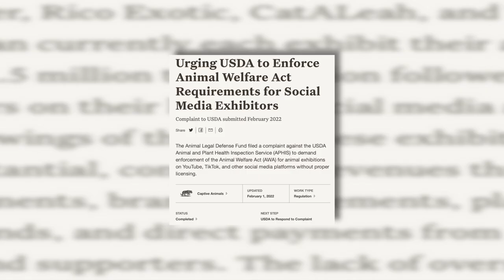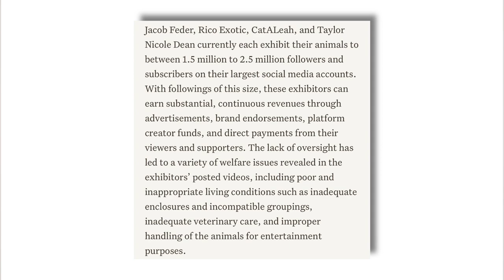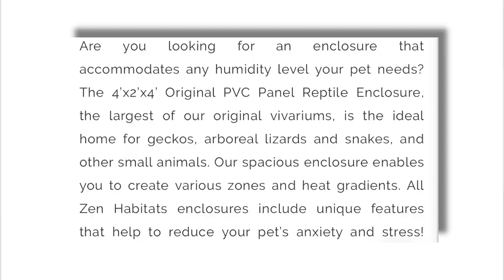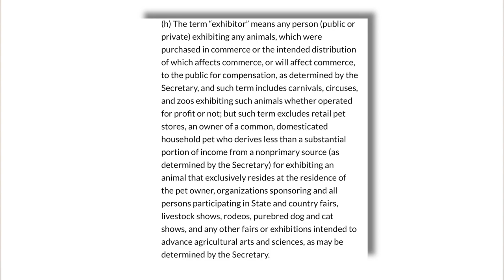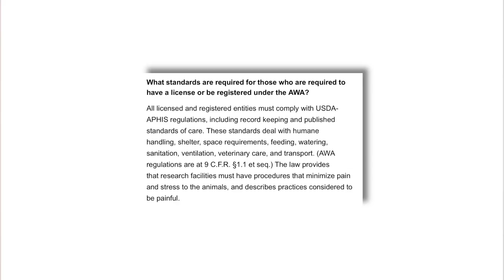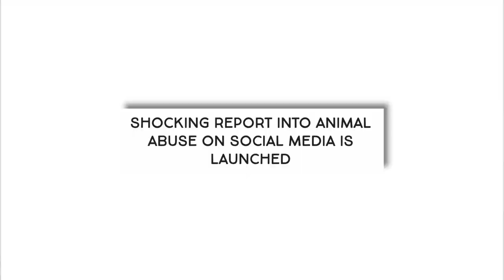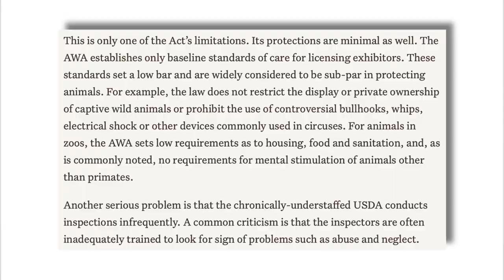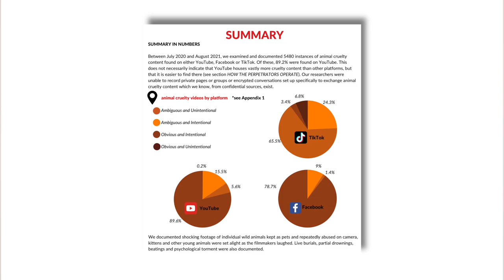The New Problem With Pettube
The Animal Legal Defense Fund has filed a formal complaint stating that pettubers and overall people who use their animals for online content, are exploiting their animals on social media for profit. They specifically call out Jacob Feder, Rico Exotic, CatAleah, and Taylor Nicole Dean in this formal complaint to the USDA for exploiting their animals and not meeting set standards of care, making this the new problem with Youtube that no ones talked about...and has a MASSIVE catch to it.

The new problem with pettube is clearly this formal complaint to the USDA, so lets break down what all the complaint entails, the Animal Welfare Act, and what all could possibly happen in the near future to go against the claimed animal exploitation on social media thats being done nowadays because truly this complaint can end in SEVERAL ways just due to the difficulties seen within the logistics of the Animal Welfare Act. Trust me, its a ride to figure out what all is part of this act so buckle up and prepare for this lil nightmare.

Also as I mentioned I have my own personal opinions on these creators that were not stated in this video. If ya think I said anything personal and wasn't just stating information in regards to the complaint, truly that's on you lmao
S O U R C E S  +  V I D E O  L I N K S

►Intro: 00:00-00:46
►Disclaimer; I'm Not A Lawyer: 00:46-01:24
►The Animal Legal Defense Fund's Complaint: 01:24-02:35
►Why Were These People Specifically Called Out?: 02:35-05:03
►End of The Formal Complaint: 05:03-05:24
►Why This Complaint is IMPORTANT: 05:24-08:55
►...Heres The Catch to This Complaint: 08:55-10:46
►Heres The POSSIBLE Outcomes Of This Complaint: 10:46-13:39
►Conclusion: 13:39-16:00
►Schultz: 16:00-16:10